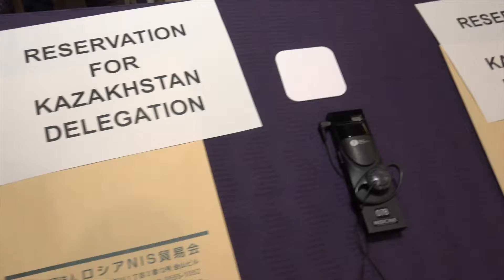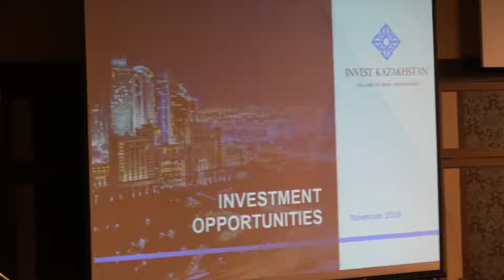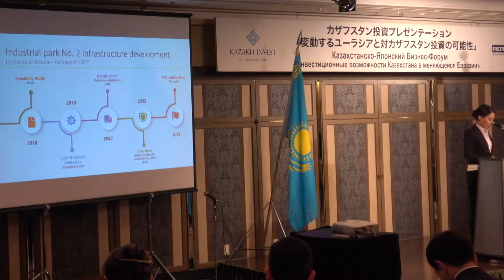「変動するユーラシアと対カザフスタン投資の可能性」カザフスタン日本ビジネスフォーラム